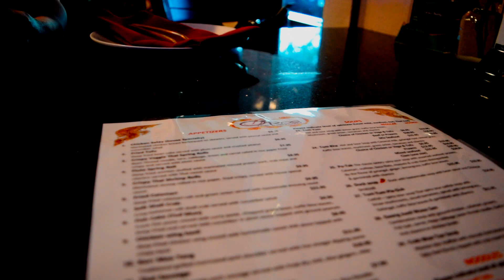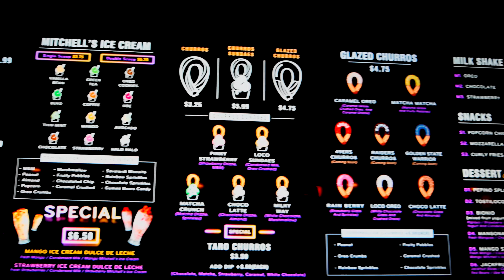"Feels like the first Thai"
Moni's first time trying Thai food, lets see if she likes it. Crazy Churro Bonus!!!